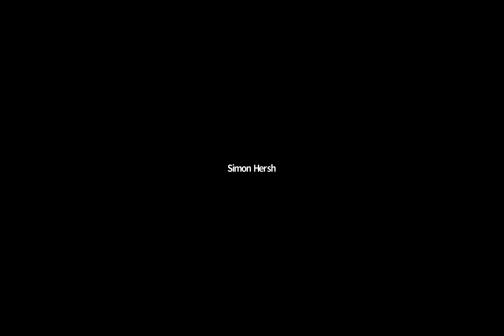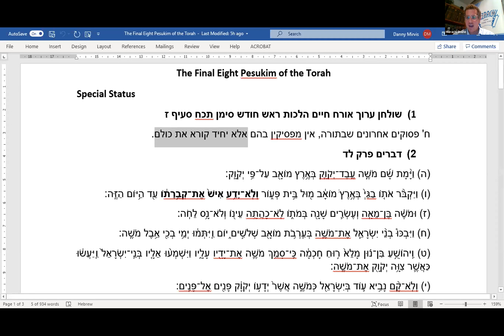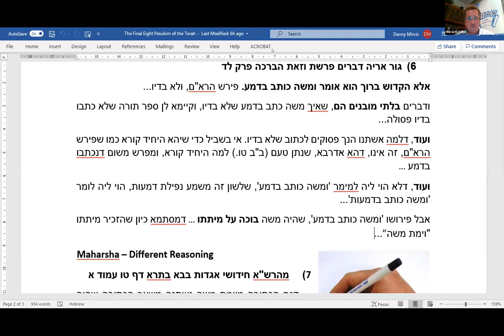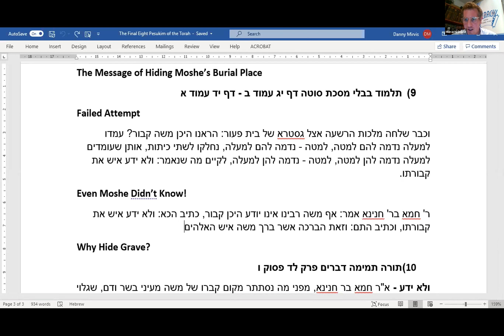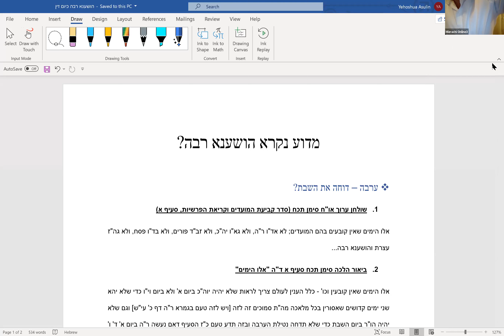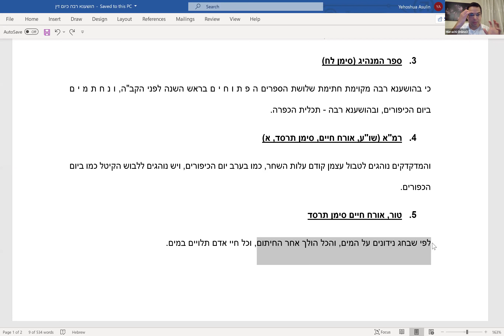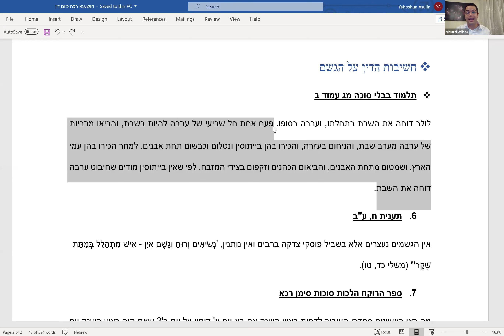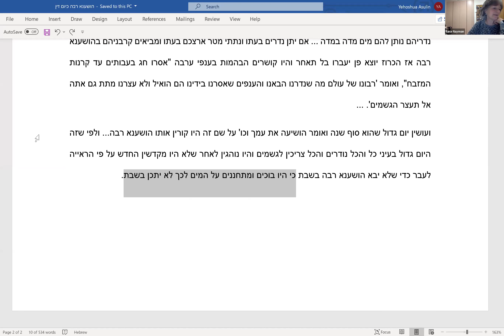Thursday Night - 2020/10/08